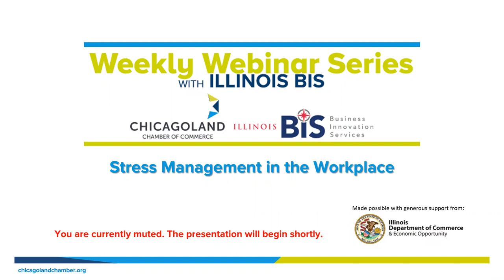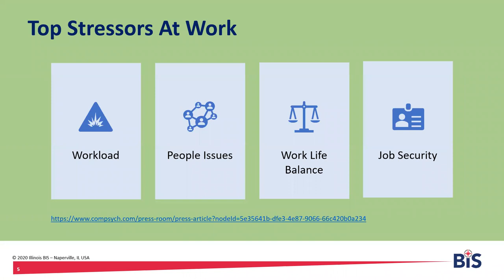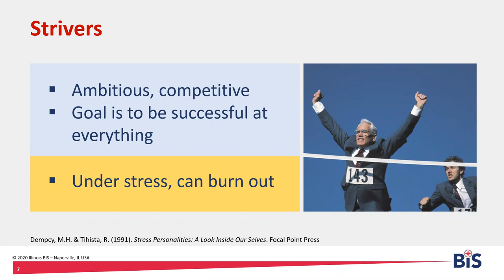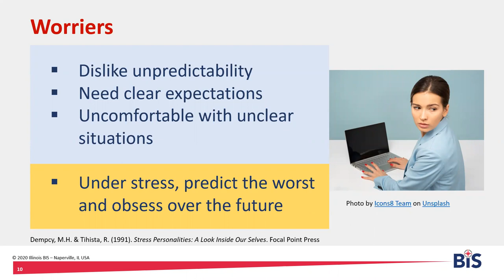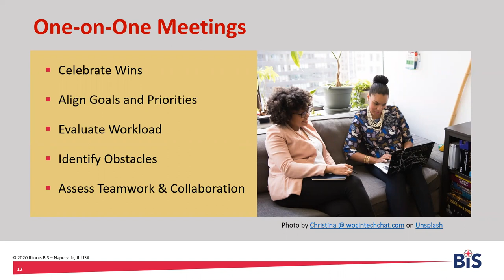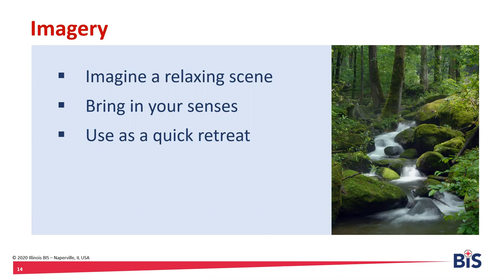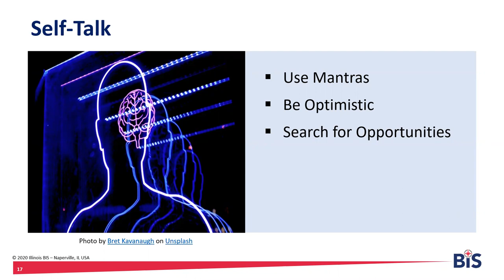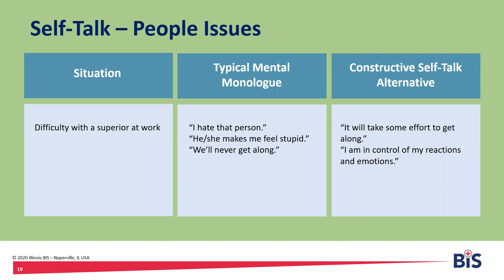Webinar | Stress Management in the Workplace | with Illinois BIS